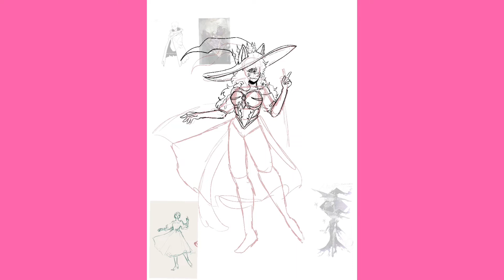Cat Witch! EmpiresSMP Sona because EmpiresSMP is BACK!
I might be posting more speedpaints cause uhm- animatics take a lot of work okaaaay

I have an idea for a “The Quarry” animatic that is based off of Slimecicle’s play through w/ Condi and Ranboo so uhhhh maybe that will exist

🧍 I’m trying

Things used:
Procreate
Apple pen
My soul /hj

Time taken:
1 hour & 38 minutes